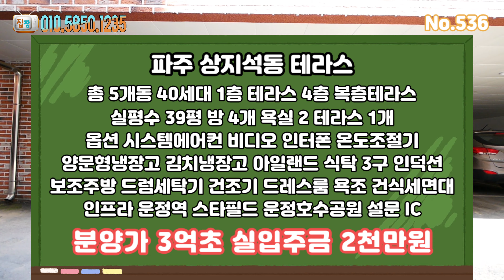[파주 테라스빌라] 특특가 싸고 예쁜 숲속에 테라스 발견했습니다!!! 텃밭은 써비스 38평 큰방 3개 실입 1천부터 파주 상지석동신축빌라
현장 정보
파주시 상지석동 신축빌라 분양
5개동 4층건물

 촬영매물 : 방3 욕실2  테라스&텃밭
1층 테라스 분양가 : 3억 초반
3층 기준층 분양가 : 2억 후반
4층 복층 분양가 : 3억 후반

실입주금 : 1000만원부터 입주가능

(자세한문의는 전화/문자 부탁드려요)
※ 계약금 안심보장제 : 대출 안나올시 계약금 전액환불보장
(입주금 적어도 연락주세요~친절상담)

 옵션

엘리베이터 / cctv / 중문
빌트인에어컨(거실,각방 총4대)
비스코프냉장고
세탁기,건조기
드레스룸,욕조,줄눈시공

 주변환경

운정스타필드 건립예정
버스정류장,편의점
자유로,제2자유로
서울-문산 고속도로 설문ic인접
경의중앙호선 운정역 1 ㎞
경의중앙호선 야당역 1.1 ㎞
(*직선거리로 표시합니다ㅣ오차가 있을수 있습니다.)